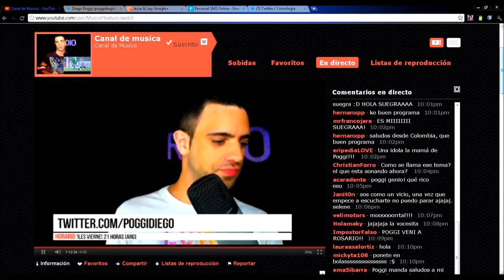Poggi saluda a Laurita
Radioactivo - Diego Poggi (28-11-11)